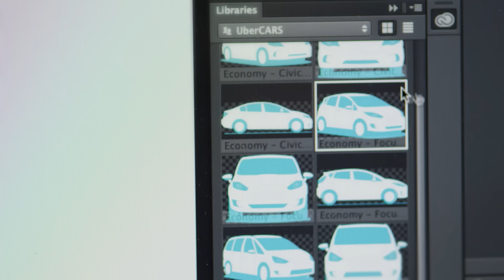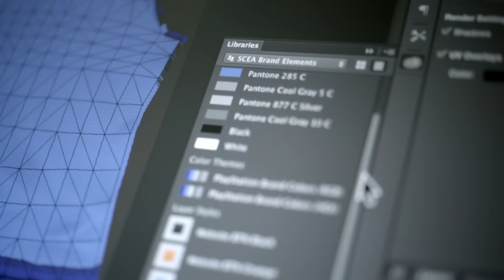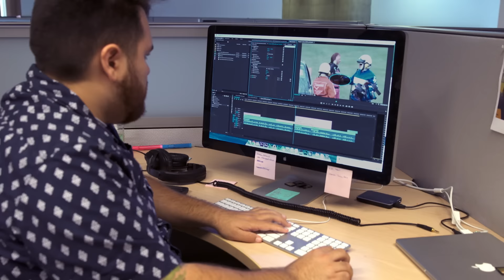Creative Cloud Transforms Creative Work for the World’s Top Brands | Adobe Creative Cloud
Hear from Fox, Sony Playstation and Uber about their use of Creative Cloud in the enterprise.